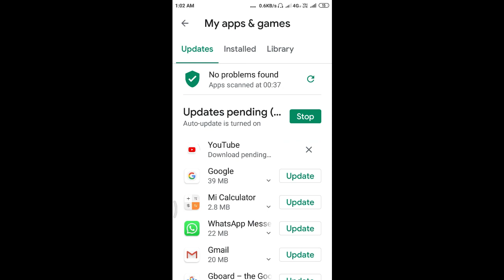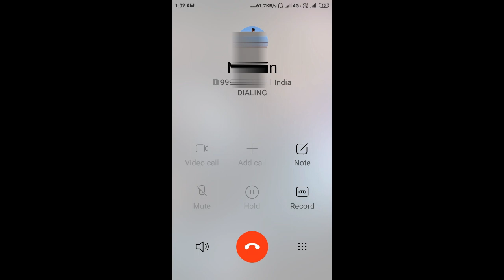Internet speed badhaye only in 2 seconds.👍 मोबाइल की स्पीड बढ़ाये 2 सेकंड मे.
How to increase the speed of your internet without changing any APN settings.
speed badhaye,,jio speed badhaye
jio speed,net speed,jio internet,jio net speed increase, fast net, fast internet, without setting, jio ki speed kese badhaye.